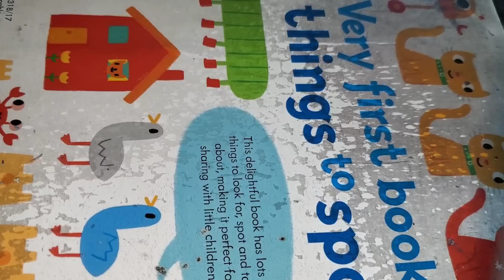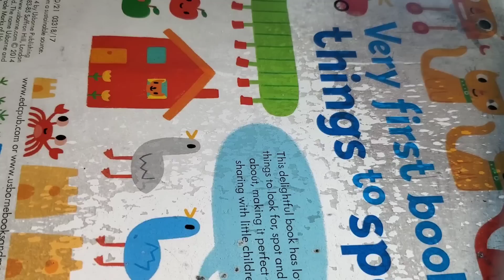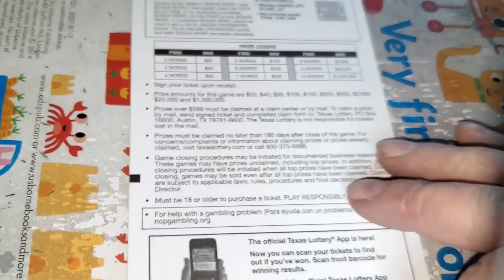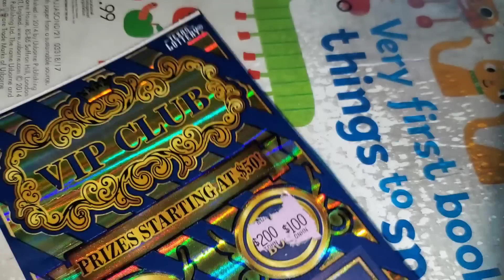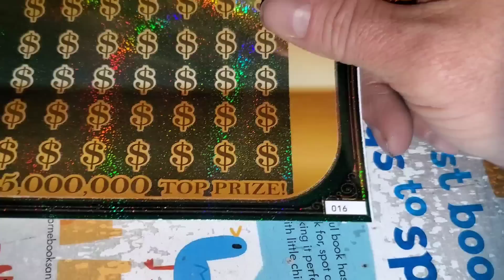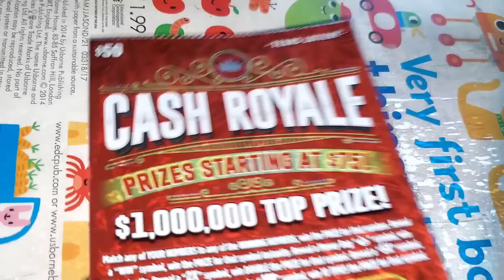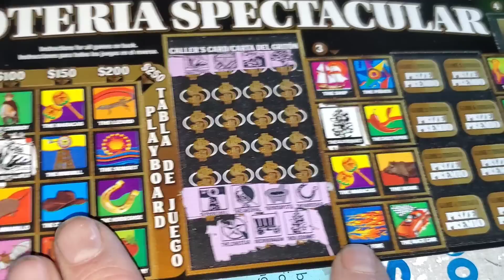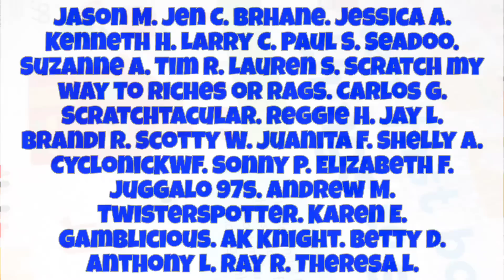PROFITING on HUNDREDS of dollars in scratch off lottery tickets!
ARPLATINUM
6942 FM 1960 EAST #189

Matrix Engaged
Aussie Scratcher
JOHN S.
MELODY S.
MONIE S.
ALEX D.
ASHLEY P.
DREAMIN' OF CLAIMERS.
JAIME M.
FRED C.
AARON H.
BK SCRATCHERS
Jason M.
Jen C.
Brhane.
Jessica A.
Kenneth H.
Larry C.
Paul S.
Seadoo.
Suzanne A.
Tim R.
Lauren S.
Scratch my way to riches or rags.
Carlos G.
Scratchtacular.
Reggie H.
Jay L.
Brandi R.
Scotty W.
Juanita F.
Shelly A.
CyclonicKWF.
Sonny P.
Elizabeth F.
Juggalo 97s.
Andrew M.
Twisterspotter.
Karen E.
Gamblicious.
AK Knight.
Betty D.
Anthony L.
Ray R.
Theresa L.